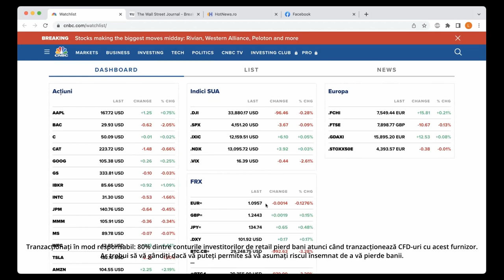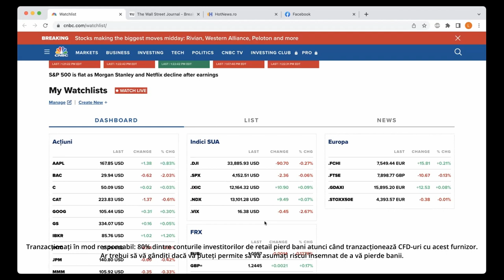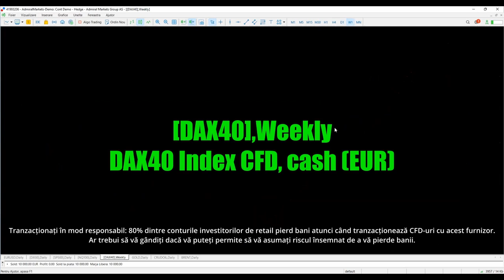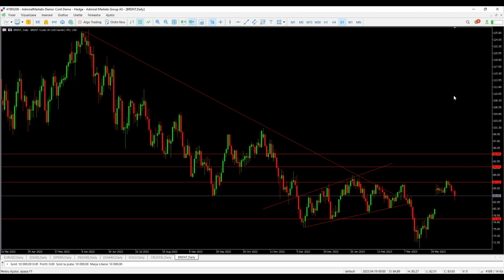Wall-Street-ul, la niveluri de rezistență. Vor putea fi străpunse?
- Rezultate financiare mixte din partea companiilor din SUA;
- Indicele VIX, la minime multianuale;
- Analiza piețelor.

Webinar de analiză săptămânală Imagine de ansamblu asupra piețelor financiare internaționale (mărfuri, indici bursieri, criptoactive, piața valutară) și răspunsuri la toate întrebările dumneavoastră.

Analiză Tehnică
Analiză Fundamentală

Tranzacționați în mod responsabil: 80% dintre conturile investitorilor de retail pierd bani atunci când tranzacționează CFD-uri cu acest furnizor.
Ar trebui să vă gândiți dacă vă puteți permite să vă asumați riscul însemnat de a vă pierde banii.